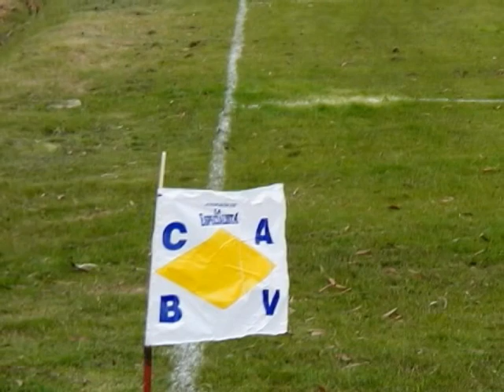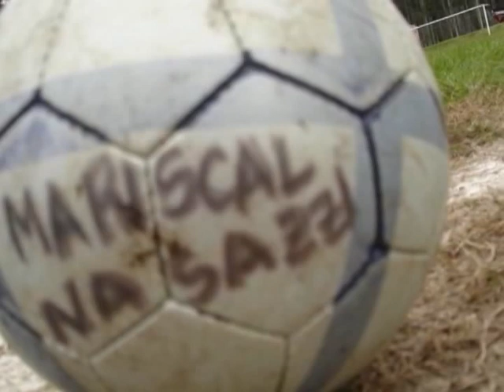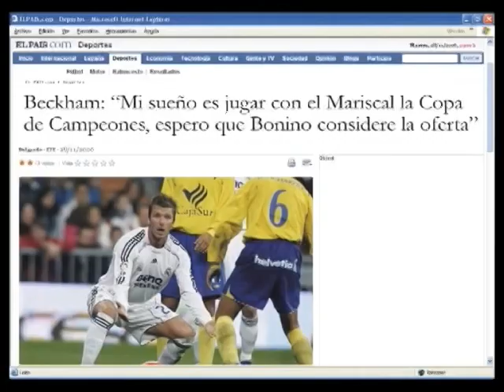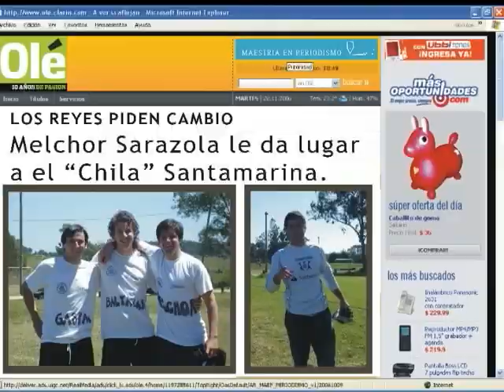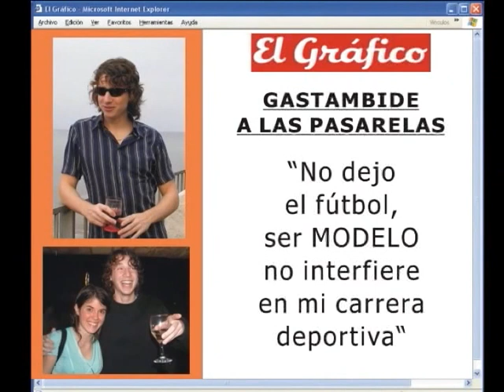Club Mariscal Nasazzi - Temporada 2006